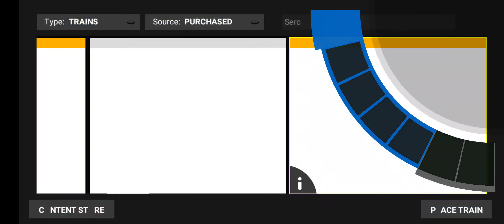Two locomotives on one track, a train simulator